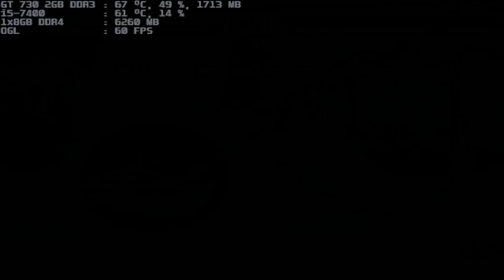mugen 1.1 blue arena crash bandicoot 1p vs goblin slayer 1p